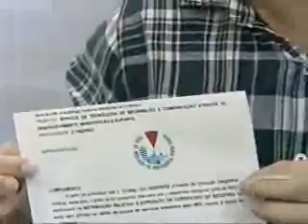Indicação de Prodecência do Porto Digital - TV Tribuna - 03.12.12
O Porto Digital, considerado o maior e melhor parque tecnológico do País, conquistou na última terça-feira (27) o selo de Indicação de Procedência do Instituto Nacional de Propriedade Industrial (INPI). Este é o primeiro caso de registro conferido a uma área de serviços do Brasil.